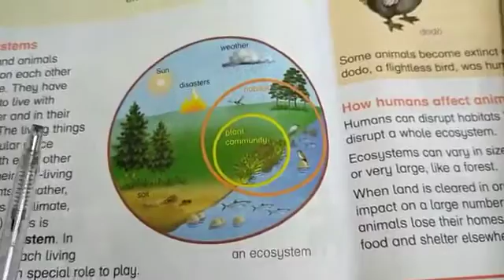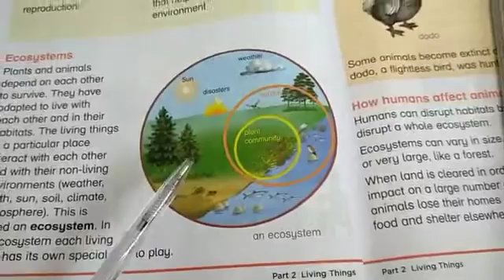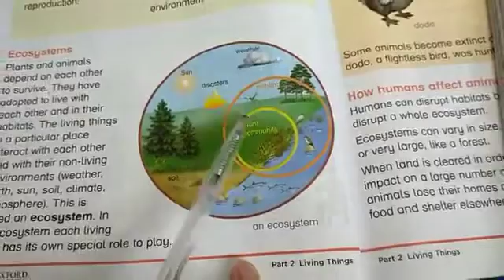Science for class 3rd